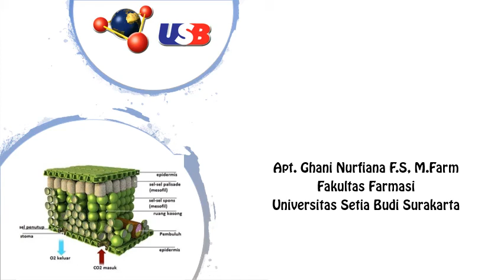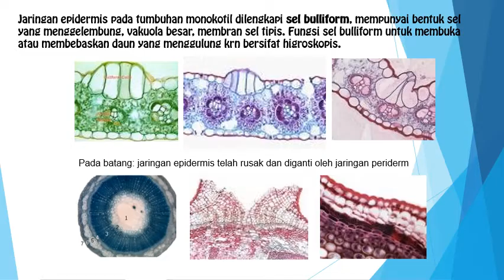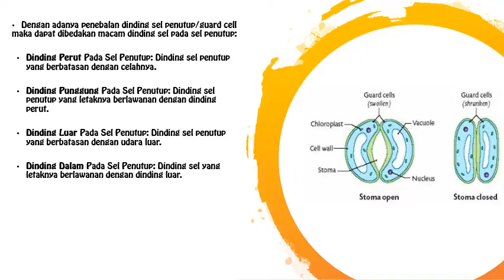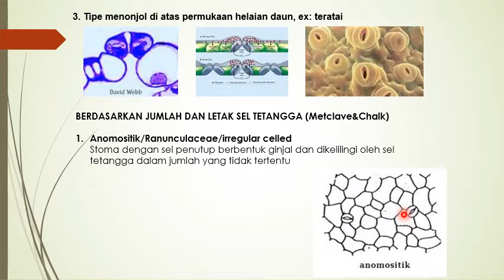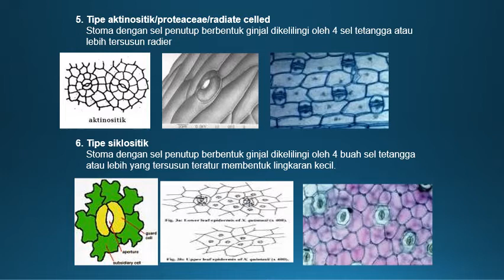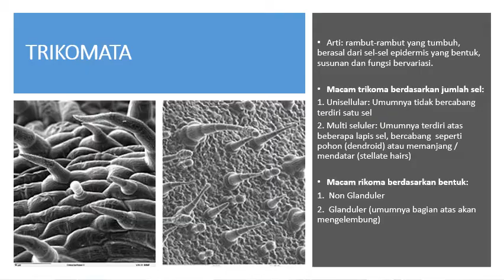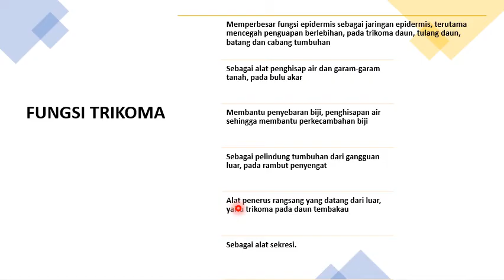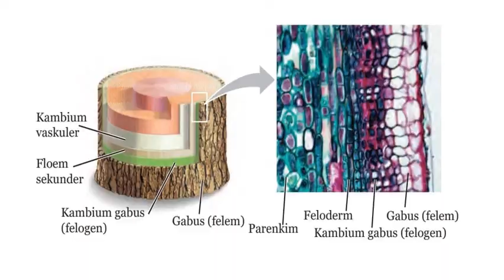Jaringan Pelindung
Fakultas Farmasi
Universitas Setia Budi